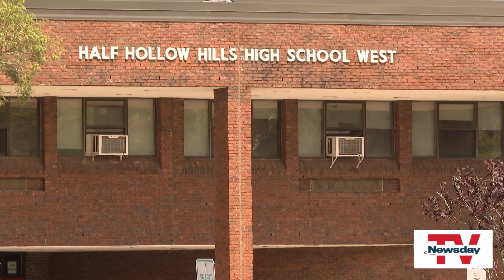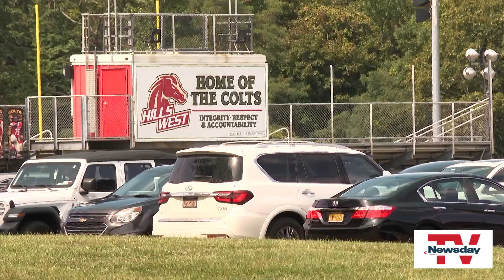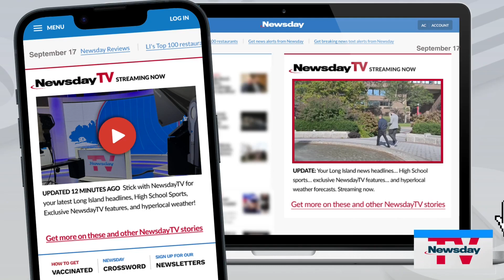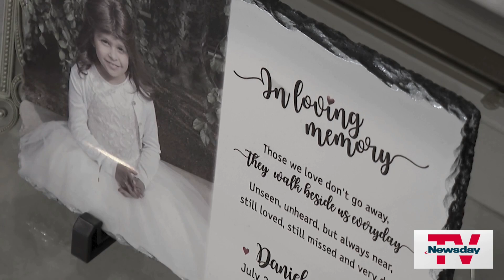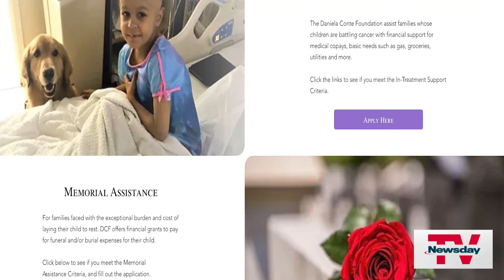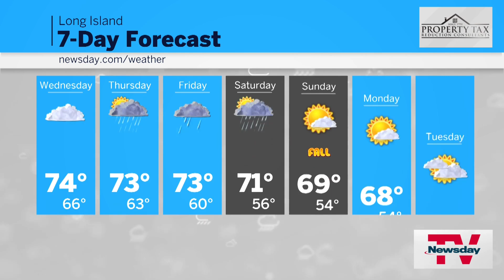NewsdayTV, Streaming Now | 7 PM | SEPT 17, 2024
Trump on LI tomorrow ... Sean 'Diddy' Combs indicted ... Remembering 8-year-old with rare cancer